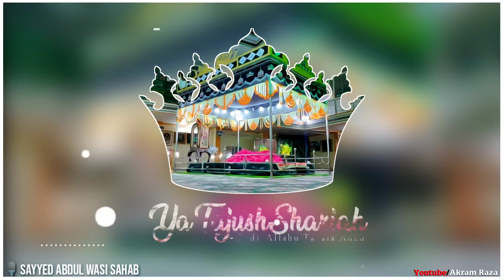Ya TajushShariah | Islamic Status | Naat Status | Sayyed Abdul Wasi Status